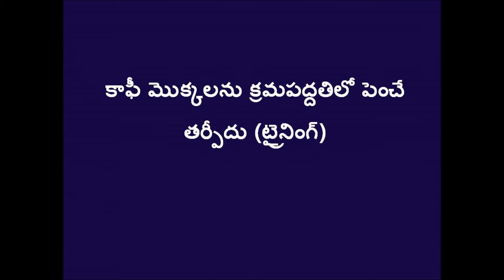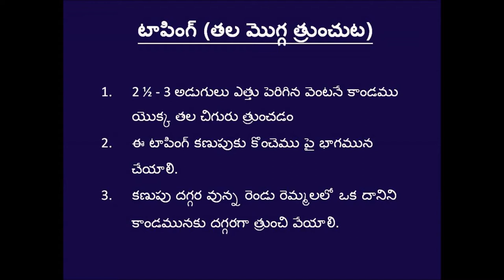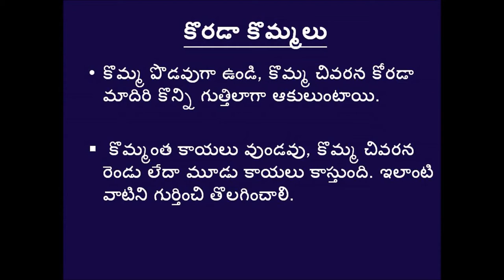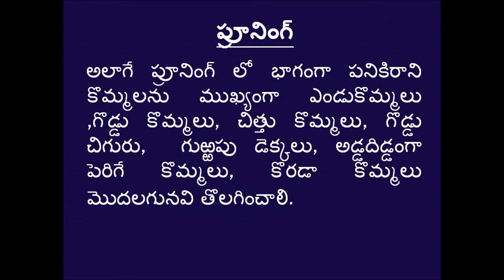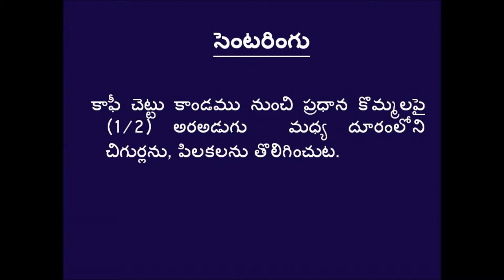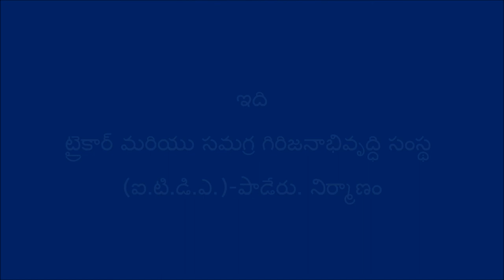Coffee Bush Management_Tricor&ITDA,Paderu& DigiatlGreen,Andhra Pradesh.